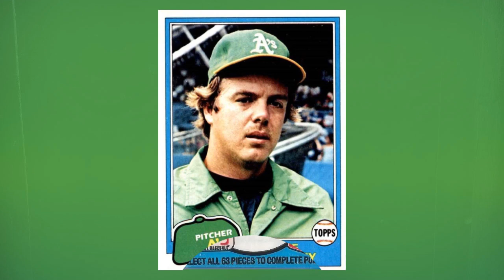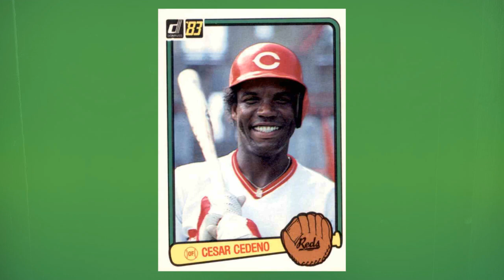How the 1981 Topps Steve McCatty Card Almost Ruined the Hobby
Steve McCatty may have been a fine baseball player, but he'll always be part of a drab and dreary past that only baseball and Cesar Cedeno pulled into the light.